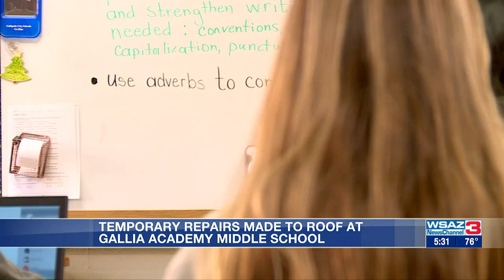Temporary repairs made to roof at Gallia Academy Middle School